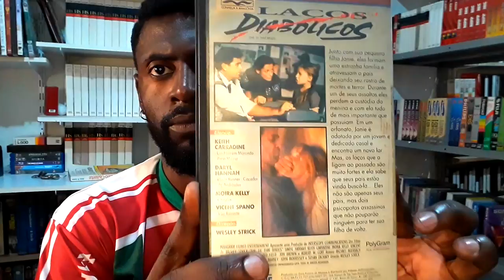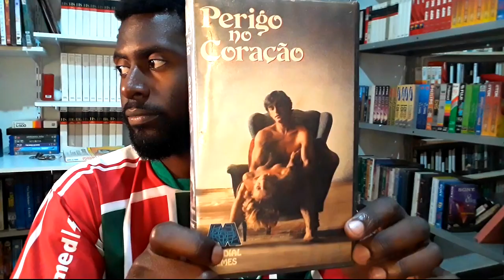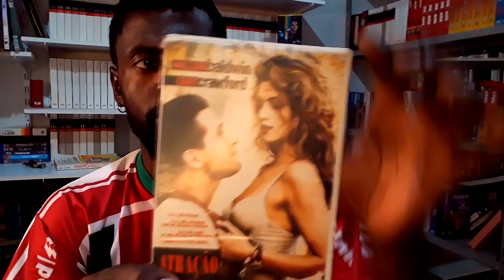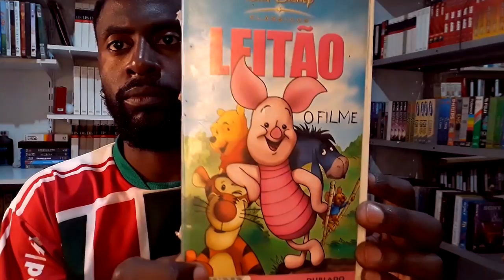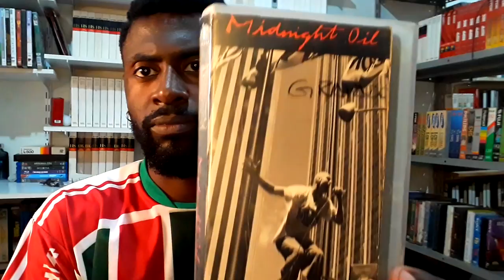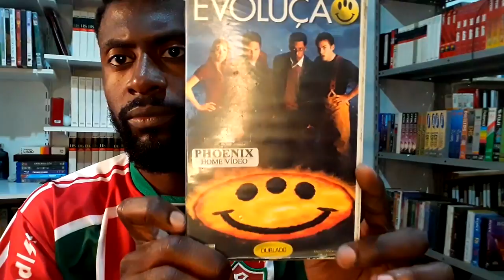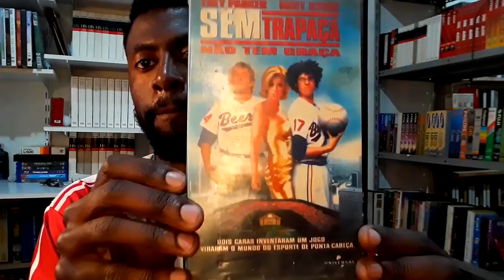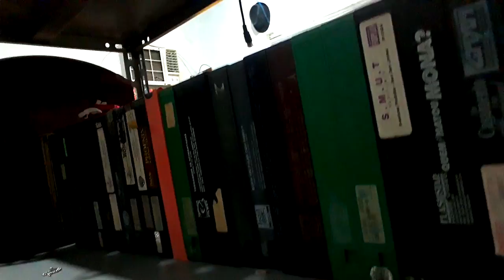VOU VENDER FITAS!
Neste video eu falo um pouco sobre a minha condição de armazenamento, no momento logo assim anuncio que tenho fitas VHS's que estou me desfazendo.

Chegá lá nas redes Socias da Mvintage Cultura 😎

Instagran e Canais dos Amigos, Parceiros!
@Fitas_Vhsrecuperadas (Recupere e converta suas Fitas)  👈
@Dekoch_Art  ( O rei das nossas Charges na LIVE)👈
Canal  @Canal do Mourão  (Tudo sobre filmes em VHS)👈
Canal @vhsplus (Tudo sobre VHS em Geral)👈